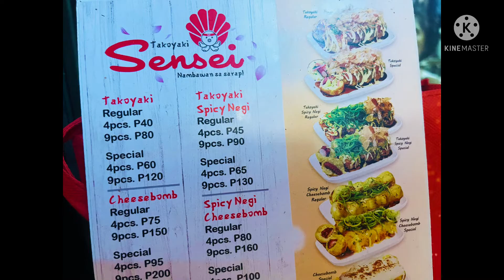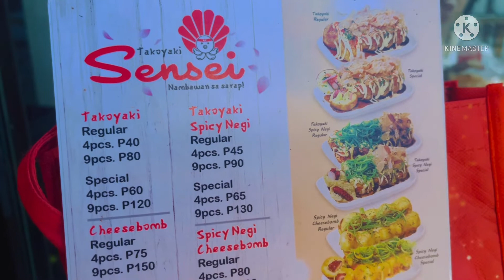JAPANESE TAKOYAKI SENSEI CRAVING SOLVE |ANG TAKAW KO DALAWANG ORDER NAUBOS KO|Myr’s life vlog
JAPANESE TAKOYAKI SENSEI CRAVING SOLVE +ANG TAKAW KO DALAWANG ORDER NAUBOS KO